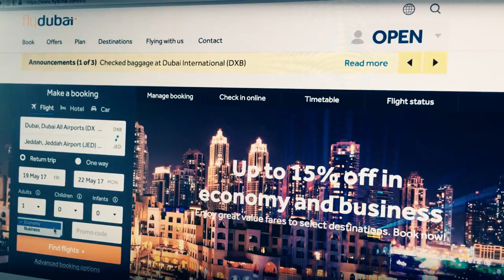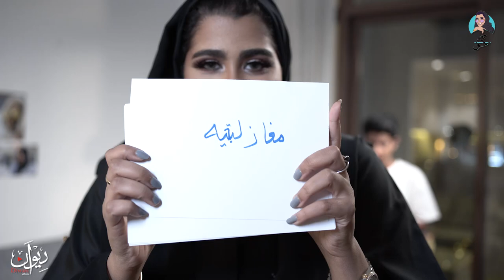تيم شو الحلقة 4 - تخيلو شو قالوعنهم ! مع نورة و مريم | Taim Show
ضيوف الحلقة الرابعة اليوم هم نورة العميري و مريم الياسي في برنامج تيم_شو ... شاهد جميع حلقات برنامج تيم شو
تيم شو برنامج ترفيهي حواري في رمضان 2017 يتخلله الكثير من المقالب الكوميديه والالعاب مع ضيوف تيم من نجوم التواصل الاجتماعي ، يعرض لكم علي اليوتيوب الساعة 1 صباحا بتوقيت دبي ... انتظرونا

4th episodes guests in Taim_show are Nora Al Emairy and Mariam Al Yasy
Taim show is an entertaining talk show in Ramadan 2017 with so many funny pranks and games with Taim's guests of the stars of social media, Airs to you on YouTube 1 am Dubai timing... stay tuned.

ـــــــــــــــــــــــــــــــــــــــــــــــــ
مطعمي | CHICBAE :

رقم التلفون للطلبات :
ـــــــــــــــــــــــــــــــــــــــــــــــــ